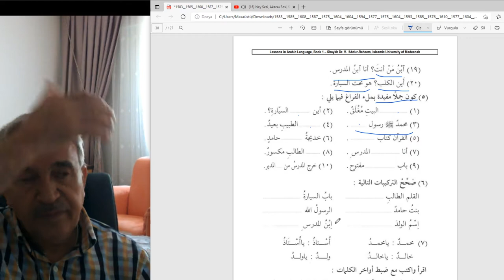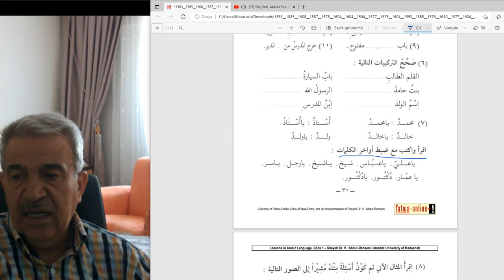Arapça temel dersler /A Kuru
İzafet ve cümle oluşturma çalışmaları